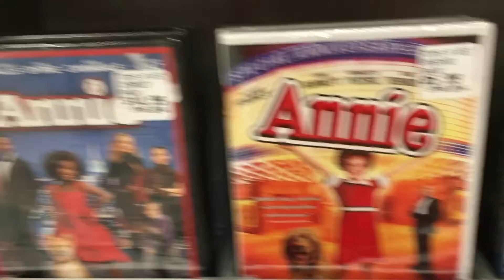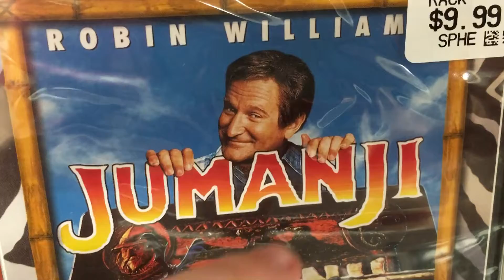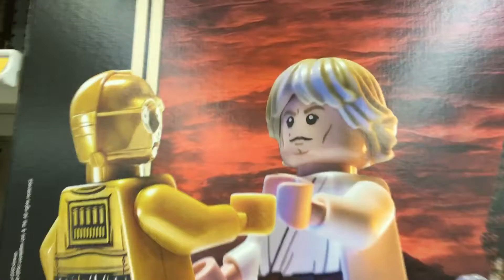Toys-R-Us Garbage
When I get bored at Toys-R-Us, I make things like this.